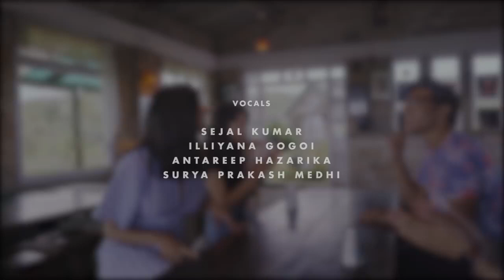Girls-Like-You---Maroon-5---ONE-TAKE-COVER-Sejal-Kumar-Illiyana-Antareep-Surya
Video Directed and Edited by Antareep Hazarika
Vocals : Sejal Kumar, Illiyana Gogoi, Antareep Hazarika, Surya Prakash Medhi
DOP/Camera : Sazzad Hussain
Color Grading/DI : Surya Prakash Medhi
Mixed & Mastered by Manash Hazarika at Studio Lahar Digital

Originally performed by Maroon 5 ft. Cardi B for the album "Red Blue Pills" in the year 2017.